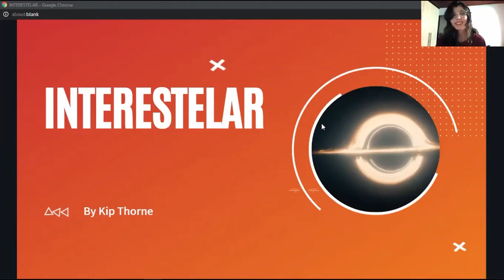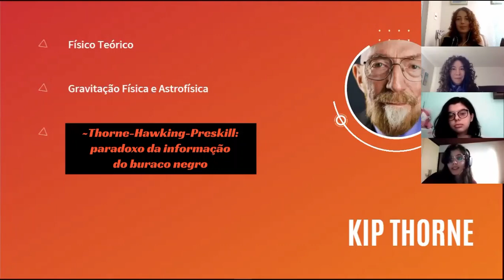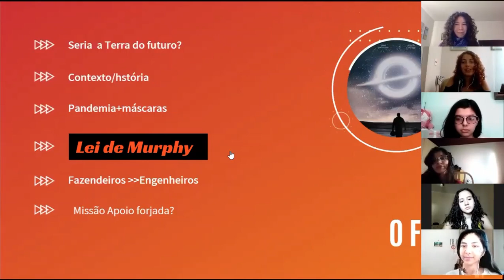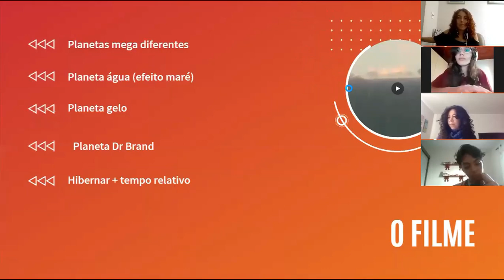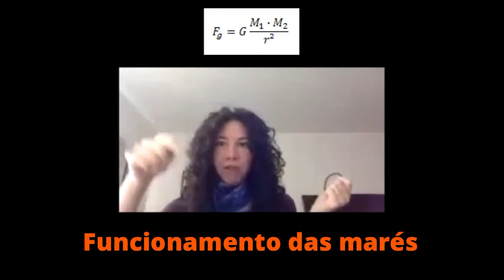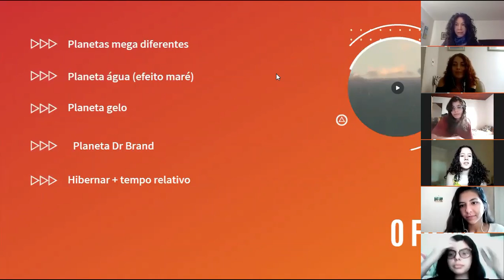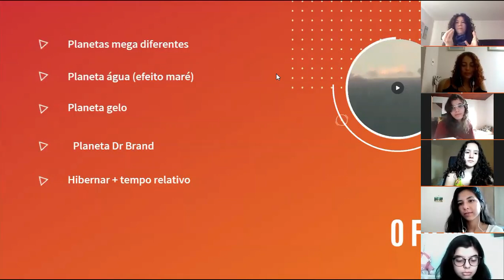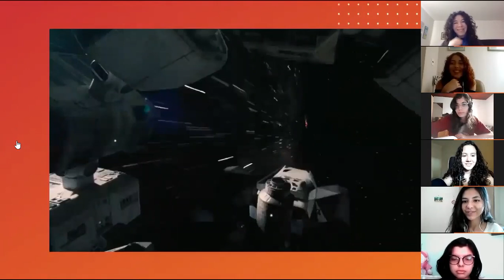Sessão Pipoca "Interestelar" - feat Cecilia Chirenti e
Fala pessoal! Neste vídeo trazemos a visão da Física Cecília Chirenti em nossa roda de conversa sobre o filme Interestelar, os limites científicos do longa e o que seria possível com nossos conhecimentos científicos até o momento!